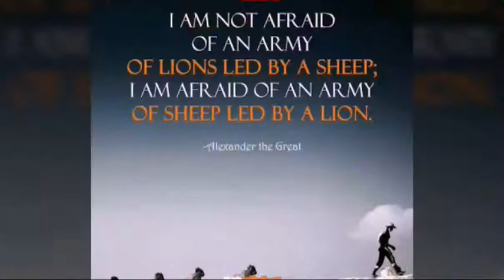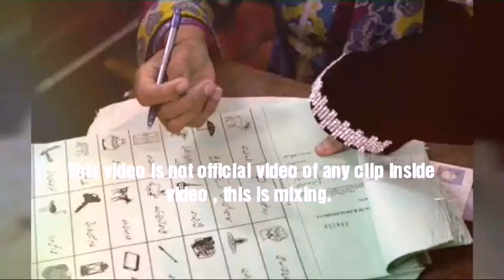Funny Video On Media Reaction Elections Results 2018 (unOfficial)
This video is designed and mixed just for Fun Purpose
Critcizing and pointing some one personally is not the priority of this channel.